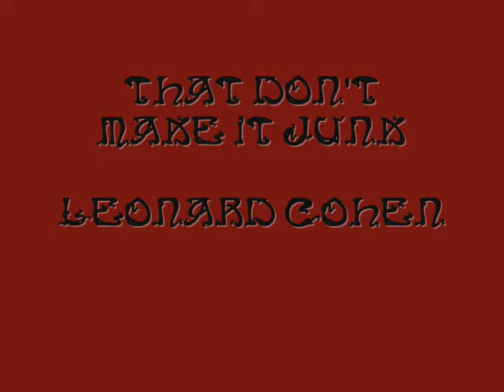That Don't Make It Junk - Leonard Cohen